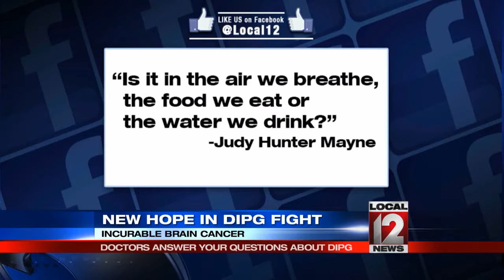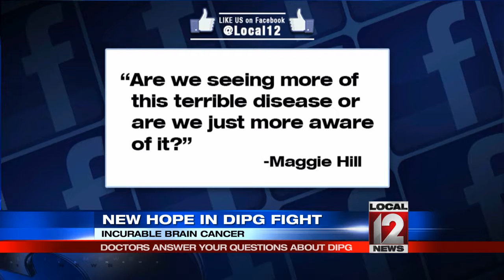New hope in DIPG fight Pt. 1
CINCINNATI (WKRC) - Wednesday, August 31, a local mom will present a check for several thousand dollars to Children's Hospital following her son's battle with a horrible disease.

Like Lauren Hill, Kyler Bradley captured hearts with his courage in battling DIPG. But their stories also leave a lot of parents worried about their own children. Local 12 News asked parents what they wanted to know about DIPG and the response was overwhelming. Local 12 has some answers and something that’s never been able to be reported: some encouraging news from researchers.

There is an instant connection between parents when they've had a child with cancer.

Brooke Desserich, Elena’s mother, said, “It's the club you never wanted to be a part of.”

Brooke Desserich's daughter, Elena, died of DIPG nine years ago. Since then, she's connected with hundreds of families.

Rebecca Bradley, Kyler’s mother, said, “It lets you know everything it's taking from you.”

Lisa Hill, Lauren’s mom, said, “I wouldn't have survived without Brooke or other moms who've been on the journey.”

Kyler Bradley's family, Lauren Hill's, Brooklyn, Grace, Huxley; all fighting the rare brain tumor known as DIPG.

Brooke said, “There was nothing to start the red lights going that there was something wrong with our kids.”

The tumor attaches itself to the base of the brain. It’s the lowest, stem-like part that controls the body's most vital functions. No child has ever survived. There’s no cause and no cure. Judy Hunter Mayne said that was what scared her.

“It scares me,” Judy said, “Is it in the air we breathe or the food we eat or the water we drink?”

Local 12 News asked Dr. Trent Hummel questions for viewers. At Children's Hospital he develops ways to treat children with central nervous system tumors. Cincinnati is known for such research that shows there is nothing in the air, water or food that causes the aggressive tumor.

Dr. Hummel said, “I'm a parent as well. I tell my patients this: There is nothing they did wrong from an eating standpoint. It's not because they didn't eat broccoli when they were little."

A few hundred children are diagnosed with DIPG each year, but to Maggie Hill it seemed the Tri-State had been hit hard. She wanted to know if there were more cases in the area or was the Tri-State just more aware?

Dr. Hummel responded, “There is not an increase compared to what the other national data is reporting. So we don't have more cases in the area."

Brooke shared, “It's the awareness that we've all been fighting for, for 9 years.”

Awareness that was heightened by the now famous accomplishments by Lauren Hill.

Her mom Lisa said, "If you took Lauren, or the big voice, out of the equation all of these families would just go quietly about losing their children."

“I'm not saying, ‘woe is me’ but when Elena was diagnosed there was nothing, nothing at all," said Brooke.

Brooke and her husband Keith have made it their life's mission to fund research for a cure, “At the core, Cinci is such a giving community. And when they saw Lauren's story and they saw Kyler's story, they just want to help."

The community has donated millions of dollars to The Cure Starts Now. It funds research and requires doctors and hospitals to share information.

Dr. Hummel said, “Is there a common denominator? We don't know. That's what the DIPG registry will find out."

Dr. Hummel believes the future is in genetic tests on tumor tissue from patients like Kyler and Lauren.

Rebecca talked about Kyler, “Their purpose here was to find a cure for this horrible thing and that's why God put him here."

Lisa said of Lauren, “She gave it everything she had and opened the door."

Brooke shared, “I think Elena's purpose more than anything was to shove us into this realm."

And the last viewer question was asked by Suzie Langen; what treatments might be possible in the coming years? Some positive news on that front from researchers at Children's Hospital. A clinical trial is giving doctors new hope.